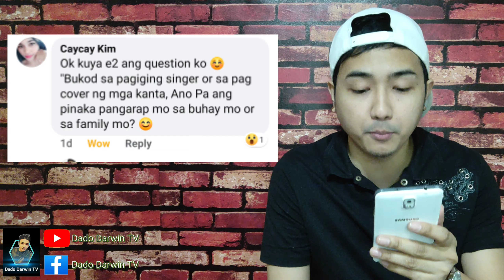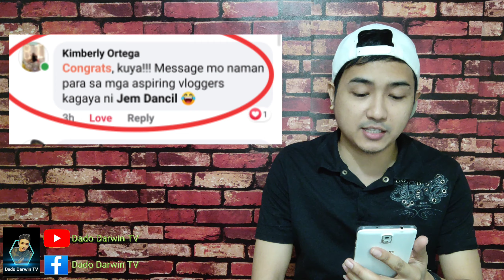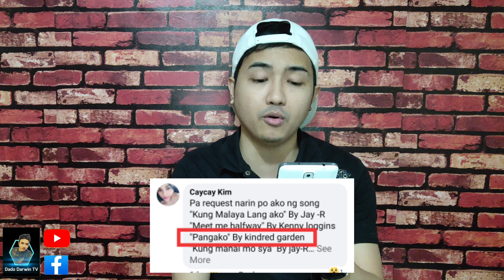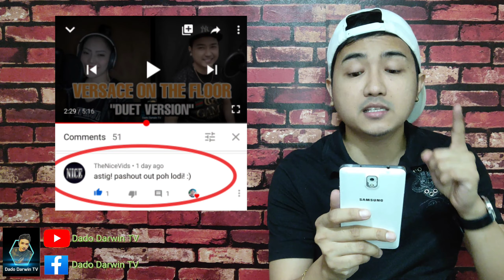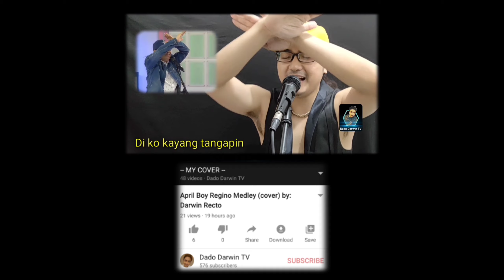Q & A Challenge | Question & Answer Challenge | VIRGIN KA PABA? Q and A Challenge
pls also like my facebook page ty!

this video is not associated with any company or products showed and mentioned in this video, vidro is not paid sponsored or paid promotion, if there's a problem please send a private message,
my gmail account is rhafaeldaniellversosa@ gmail.com me